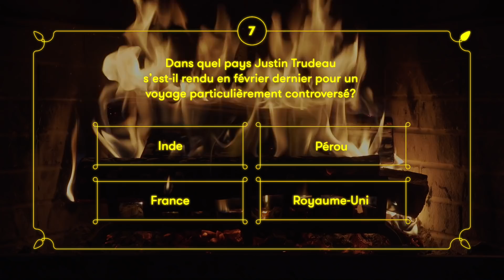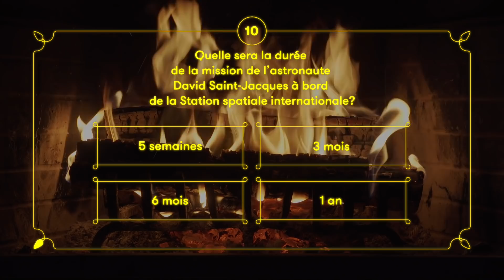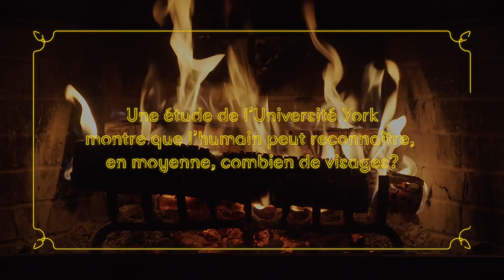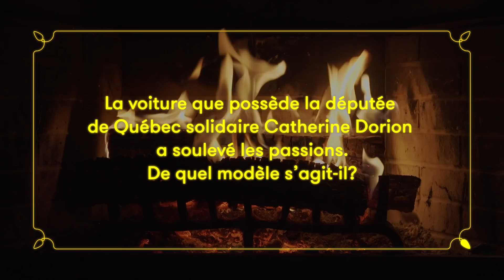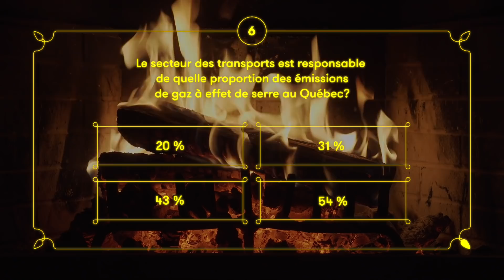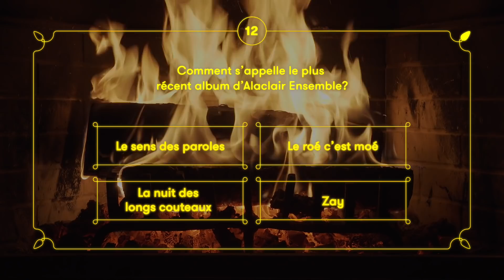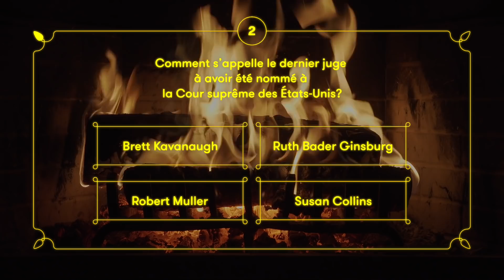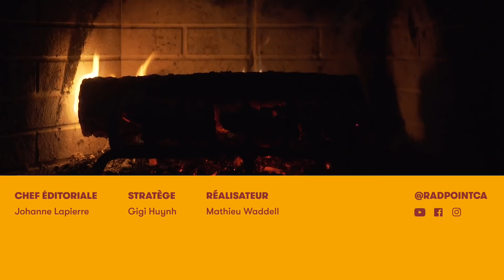Feu de foyer relaxant avec bruit de crépitement + quiz sur l'année 2018 | Rad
Un feu de foyer qui pose des questions sur l'actualité de l'année. Est-ce qu'il existe un meilleur divertissement pour le temps des fêtes? En toute humilité, on ne pense pas.

Un feu de Mathieu Waddell et Sébastien Gaudet
Questions : Mathieu Papillon
Motion design : Charles Desmarais
Direction artistique : Charles Fortier